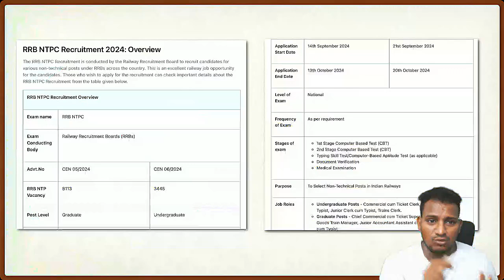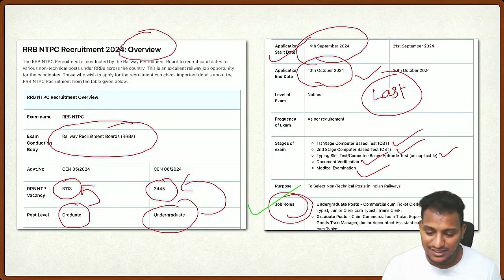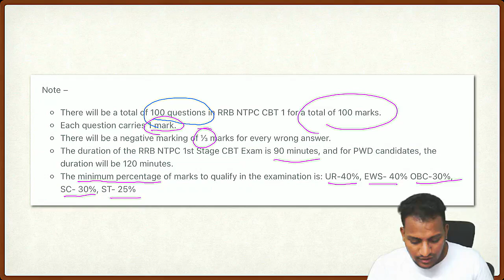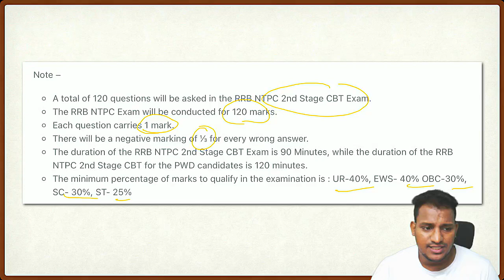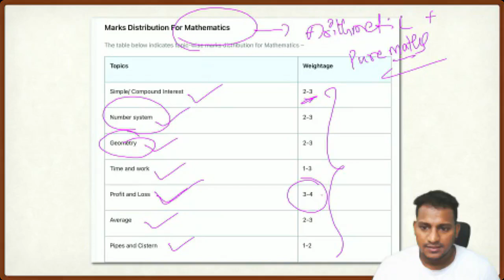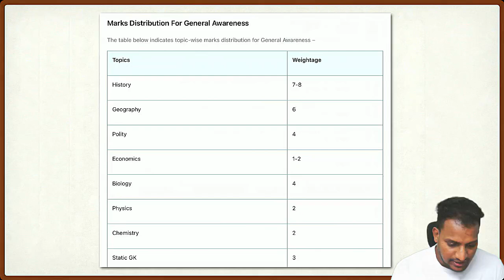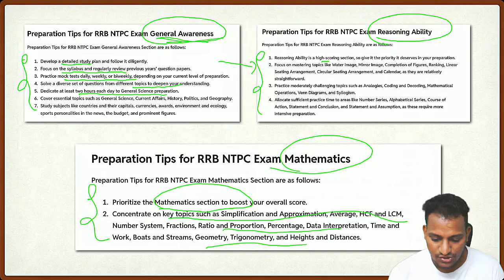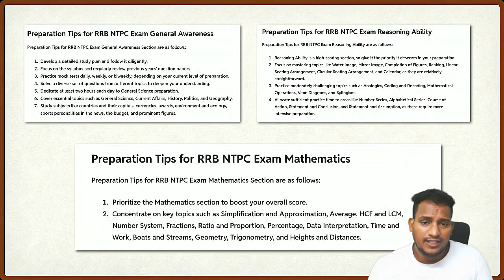RRB NTPC | ALL DETAILS | SALARY AGE QUALIFICATION | GET FULL COURSE NOW | HURRY UP.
To get full course Download our OFFICIAL app Short Tricks 4u to get lowest prices:

Or contact Mahesh sir for special discount: 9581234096

SHORTTRICKS4U Telugu YouTube channel is one of the best educational and jobs channels in Andhra Pradesh & Telangana states. We have started this channel to help students and job seekers by providing useful videos for exam preparation and interviews. Our aim is to serve the youth of India w.r.t education and employment.